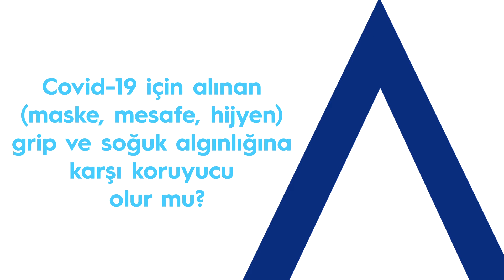Covid-19 İçin Alınan Önlemler Grip ve Soğuk Algınlığına Karşı Koruyucu Olur Mu?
Acıbadem Altunizade Hastanesi Göğüs Hastalıkları Uzmanı Prof. Dr. Çağlar Çuhadaroğlu “Grip ve Grip Aşısı” üzerine soruları yanıtlıyor.